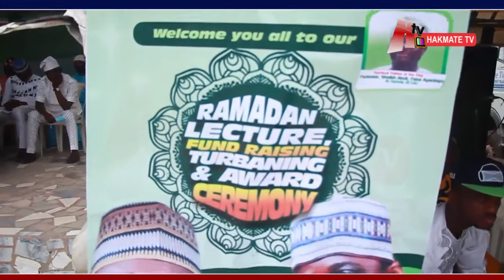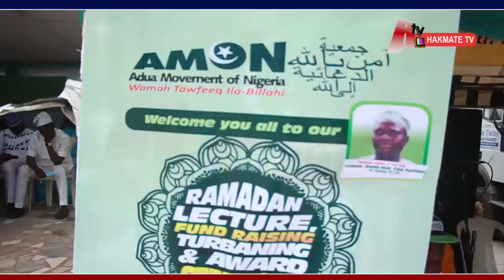ARRIVALS OF PASUMA, WALE TICKET, AMI OLOHUN, ARISUKUNA, MAMA RAINBOW AND OTHERS AT AMON 2021